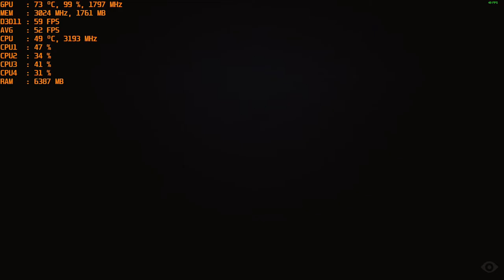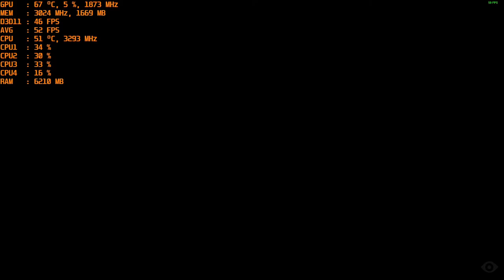Little Nightmares - With The Nvidia GT 1030 Gddr5 at 1080p & Intel I5 2400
CPU: I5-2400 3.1ghz base - 3.4ghz Turbo Boost
GPU: MSI GT 1030 2gb GDDR5 OC
Ram: 12gb 1600mhz ddr3 (running at 1333mhz).
OS: Win 10
Res: 1080p
Settings: Ultra